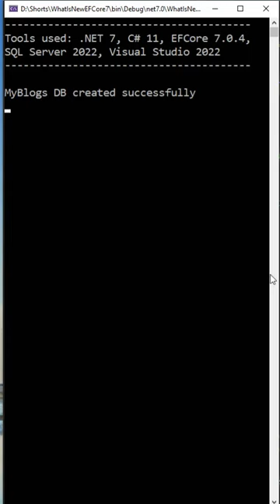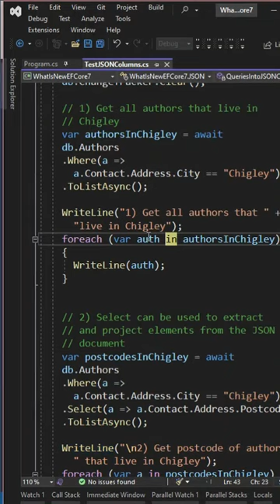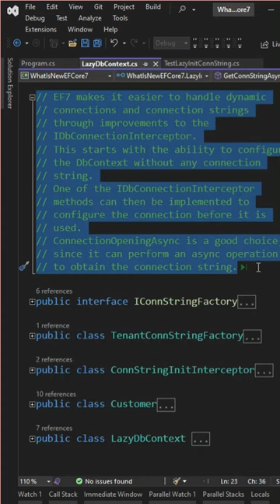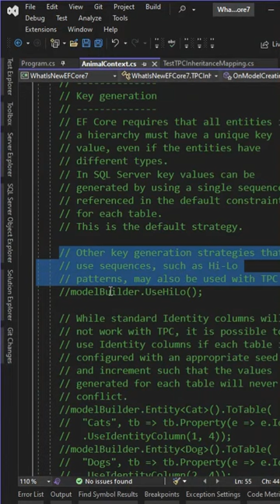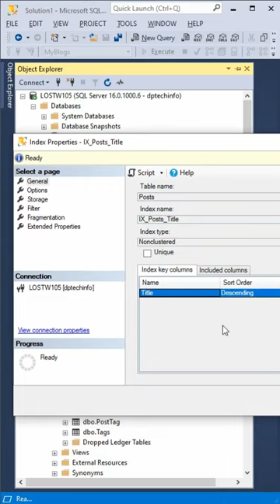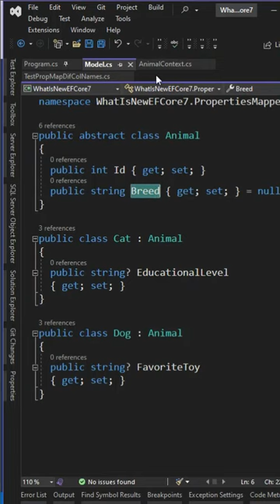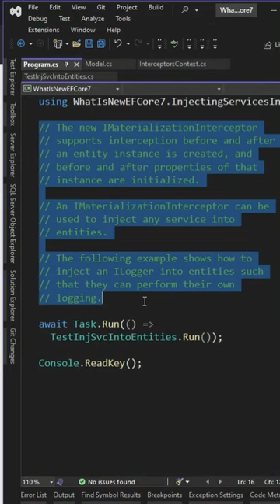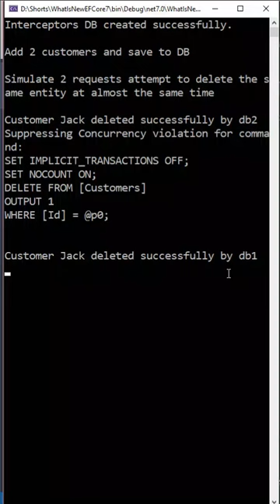What's new in EF7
Topics covered:
00:00 | Introduction to sample model
03:55 | JSON columns
07:50 | Lazy initialization of a connection string
10:48 | Table-per-concrete-type (TPC) inheritance mapping
14:44 | Indexes can be ascending or descending
16:43 | Mapping attribute for composite keys
17:42 | DeleteBehavior mapping attribute
18:41 | Properties mapped to different column names
20:39 | Unidirectional many-to-many relationships
22:27 | Entity splitting
23:27 | Injecting services into entities
25:26 | Optimistic concurrency interception